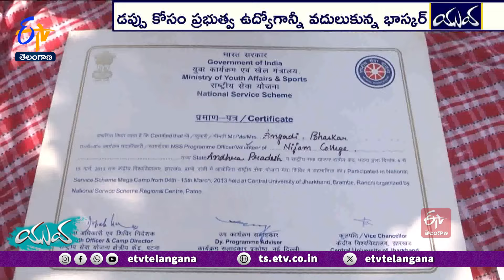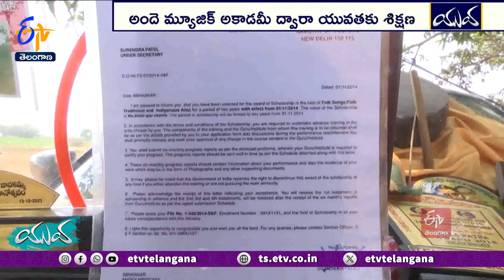Ustad Bismillah Khan Awardee Ande Bhaskar Exclusive Interview || అందె భాస్కర్‌తో ఇంటర్వ్యూ || Yuva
డప్పు చప్పుడునే గుండె చప్పుడుగా చేసుకున్నాడు ఆ యువకుడు. అందుకోసం ప్రభుత్వ కొలువునే కాదనుకున్నాడు. కడదాకా డప్పు కళను బతికించడమే తన అంతిమ లక్ష్యంగా భావించాడు. అలా మారుమూల గ్రామం నుంచి డప్పు ప్రయాణం మొదలుపెట్టి ఈ ఏడాది దిల్లీలో జరిగిన గణతంత్ర వేడుకల్లో రాష్ట్రం తరపున తొలిసారి డప్పు దరువును వినిపించాడు. అంతేకాక ఇటీవలే రాష్ట్రపతి చేతుల మీదుగా ప్రతిష్ఠాత్మక ఉస్తాద్  బిస్మిల్లా ఖాన్ పురస్కారాన్ని అందుకున్నాడు. డప్పు ఖ్యాతిని ప్రపంచ దేశాల్లో చాటడమే లక్ష్యంగా ముందుకెళుతున్న అందె భాస్కర్ తో ముఖాముఖి ఇప్పుడు చూద్దాం.